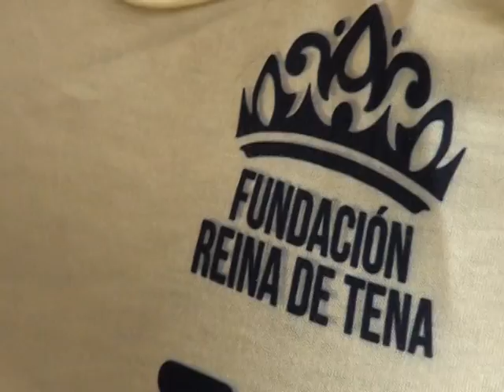AYUDAS FUNDACIÓN REINAS - ALLY TV NAPO